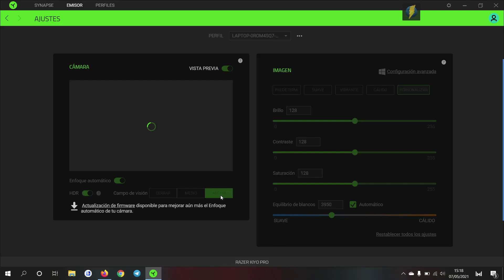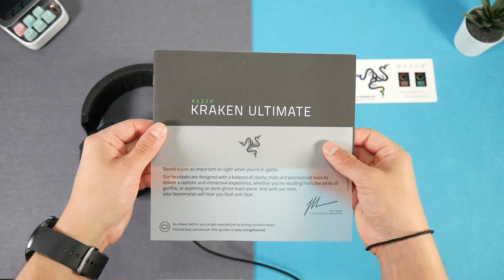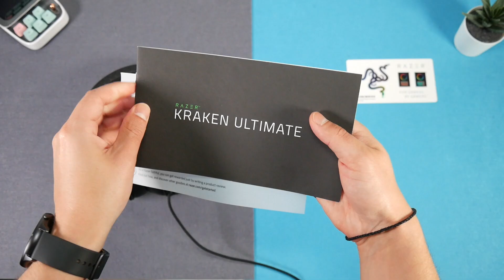Empieza a hacer STREAMING como un profesional con RAZER 💻 Kiyo PRO + Seiren X + Kraken ULTIMATE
Hoy os traigo un vídeo muy IMPORTANTE en el canal, para contaros mi expeirencia con 3 de las alternativas de RAZER para configurar el SET UP de Streaming: Su nueva cámara KIYO PRO, su micrófono SEIREN X y sus auriculares KRAKEN ULTIMATE ¿Queréis conocerlos? ¡No os perdáis el vídeo!

🔥ENLACES:
1. WebCam RAZER Kiyo PRO
🟢Compra en AMAZON por 199€

2. RAZER Seiren X Mercury

3. RAZER Kraken Ultimate
🟢Compra en Amazon por 99€ (37€ SM)

 😏 ¡SIGUENOS!